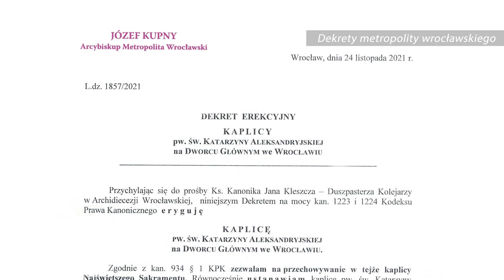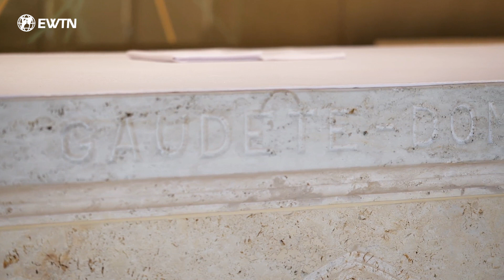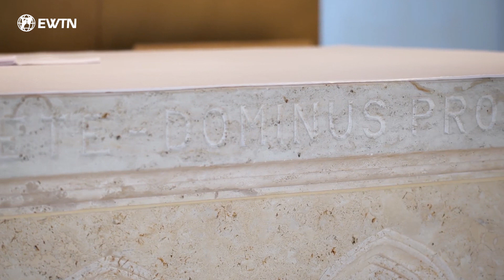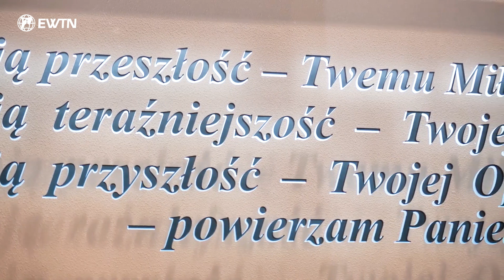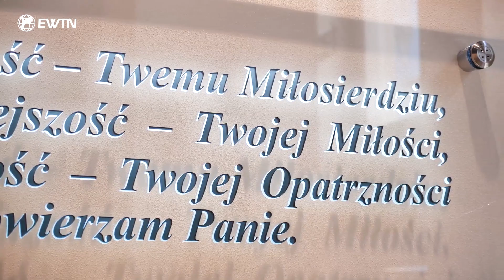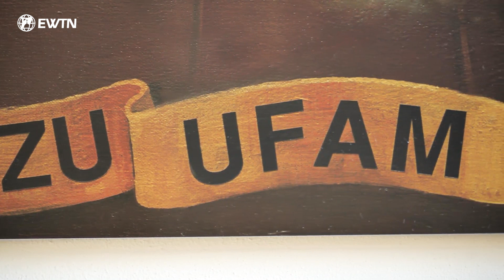Miłosierdzie na Dworcu Głównym we Wrocławiu | REPORTAŻ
Choć we Wrocławiu jest sporo miejsc gdzie można w ciągu dnia adorować Pana Jezusa dopiero od roku jest to możliwe 24 godziny na dobę 7 dni w tygodniu. I to w najbardziej niezwykłym miejscu. 25 listopada na Dworcu Głównym we Wrocławiu abp Józef Kupny poświęcił Kaplicę Adoracji Najświętszego Sakramentu. Jej duszpasterzem został ks. Jan Kleszcz, duszpasterz dolnośląskich kolejarzy.
Kaplica otrzymała sporo duchowych przywilejów dostosowanych do miejsca, w którym się znajduje. Duchowe dary, które można tu otrzymać przyciągają nawet zabieganych podróżnych. Zapraszamy na reportaż red. Krzysztofa Kunerta. Zdjęcie wykorzystane w miniaturce: Andrzej Niedźwiecki

➤ Tradycyjnym przelewem:
EWTN Polska | Telewizja Wiekuistego Słowa | Oficjalny kanał